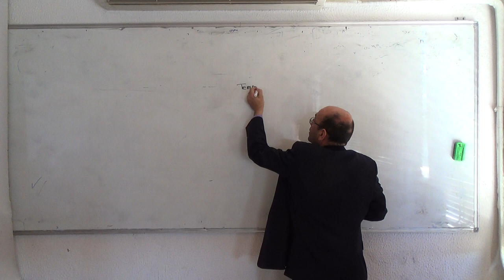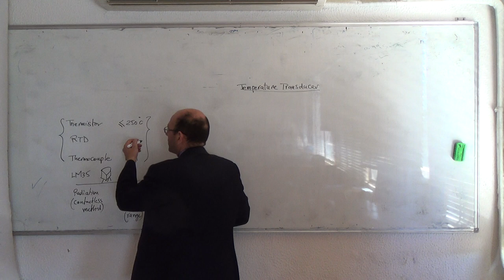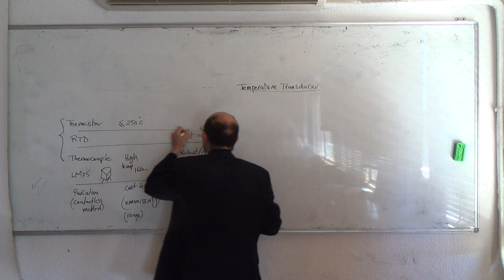Selection of temperature transducers, 4/5/2015